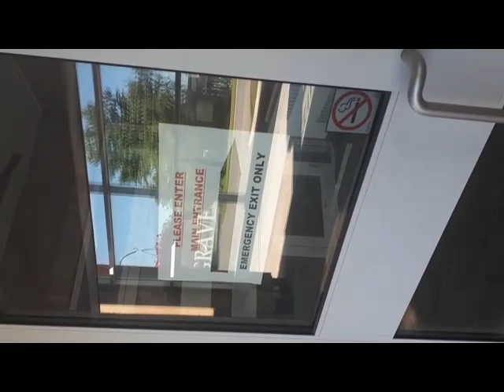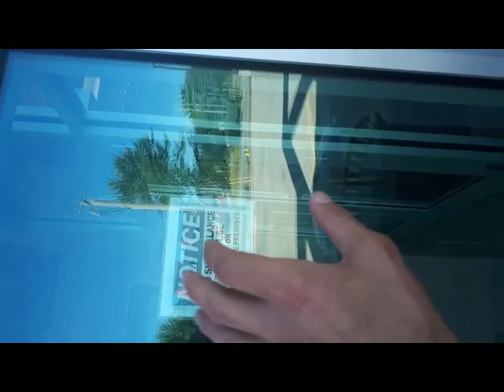Gravenhurst Ontario residents evacuated on Monday August 5, 2019 Part 2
Gravenhurst Ontario Canada Residents were evacuated at about 6 am on August 5th 2019, just as I got on an Uber Car from Victoria Park and Sheppard. part 2 of 7